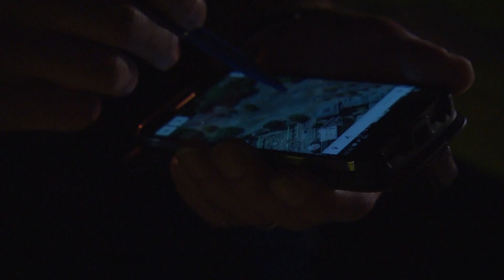WindEnergy Hamburg 2014: Extraordinary heavy-load transport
A 64.4 metre rotor blade was set up in front of the exhibition during the night of September 19, 2014 – signalling this huge industry event in Hamburg, the capital of the wind industry. This large-scale exhibit from turbine manufacturer Nordex SE is a global innovation. It was installed on a special adaptor of the TII Group. This adaptor is designed to raise the gigantic rotor blade to an inclination angle of up to 70°, for better manoeuvring when passing through urban areas or difficult terrain.